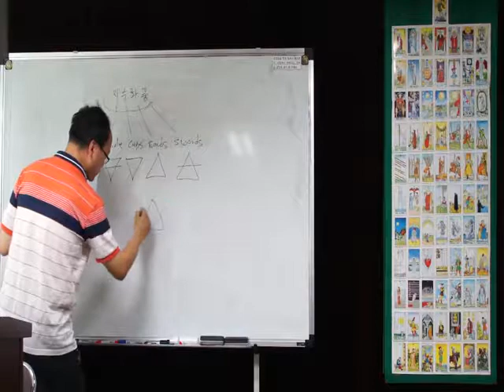[고화질 타로카드 지수화풍 4대 물질 강좌] 4대원소의 비밀2